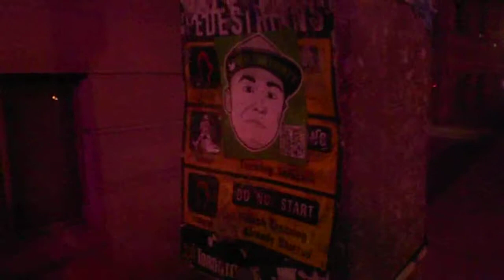Downtown Adventure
We were at some local bars in downtown Toronto. We left and ran into some other friends. I started to just film everyone being silly and drunk. Enjoy.